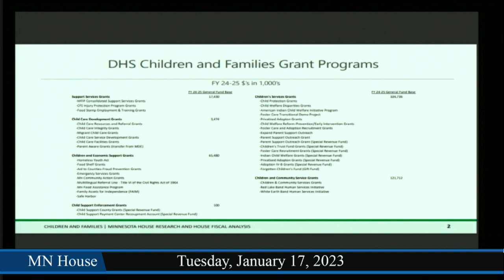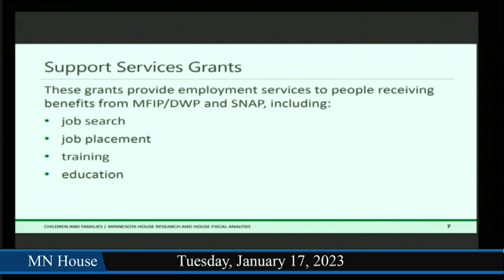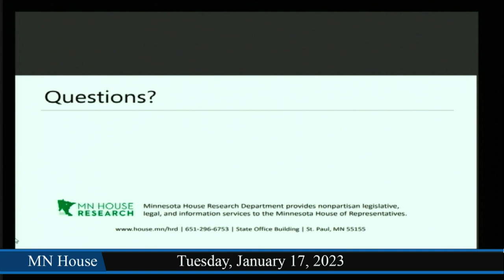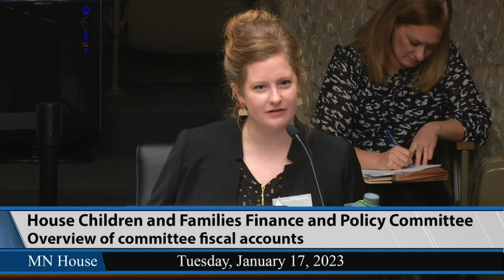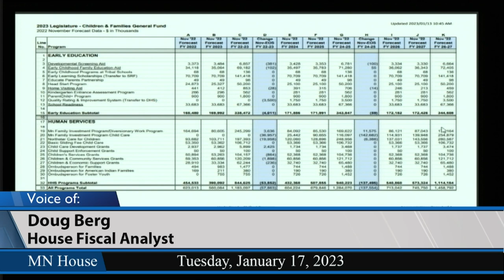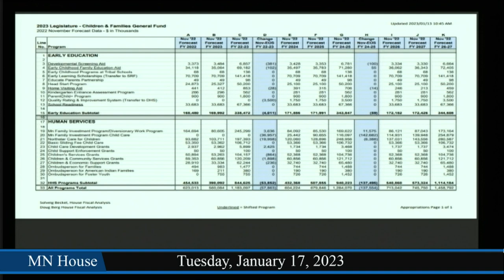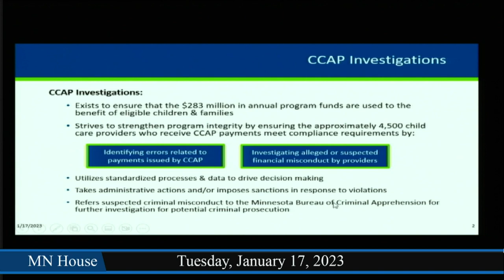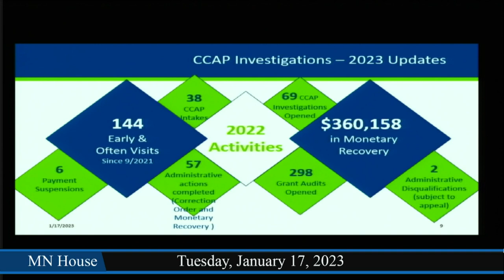House Children and Families Finance and Policy Committee 1/17/23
02:20 - Overview of committee jurisdiction: remainder of DHS Children & Family Services (Child Support, Homelessness, Economic assistance).
- House Research Department.
28:11 - Overview of committee fiscal accounts.
- House Fiscal Analysis Department.
33:36 - HF213 (Keeler) Food shelf program funding was provided, and money appropriated.
54:19 - Department of Human Services program updates.
- CCAP Program Integrity Measures.
   -Kulani Moti.
- Regulation Modernization Initiative and Alternative Child Care Licensing Study.
   -Larry Hosch.